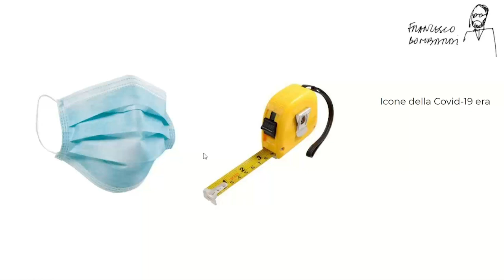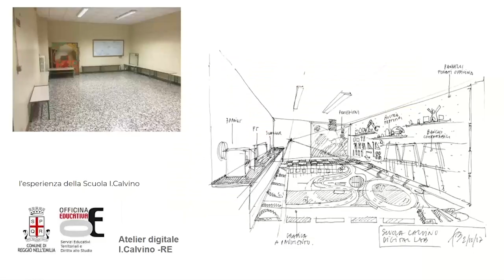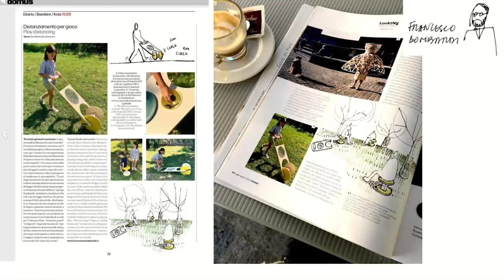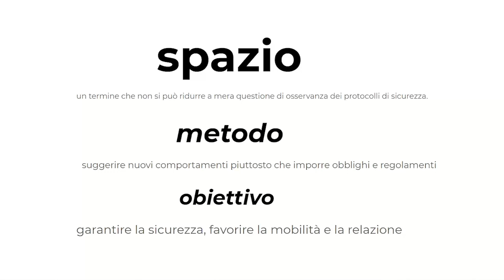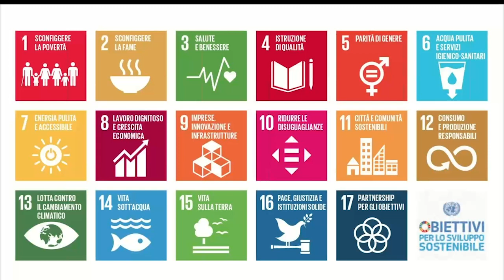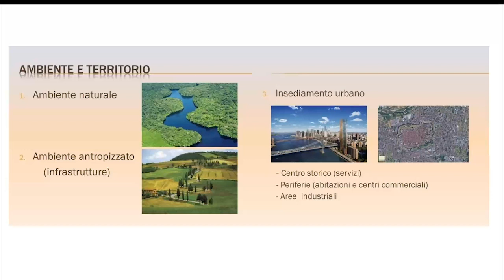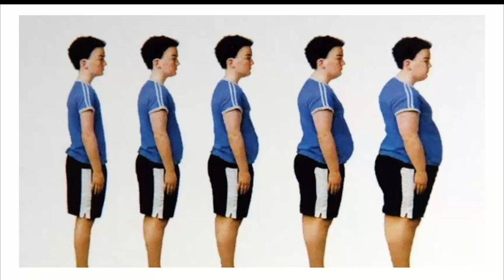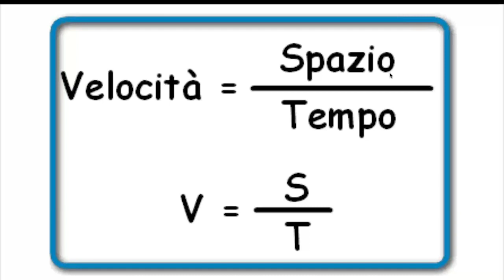Distanziamento Giocoso, come isolare senza alienare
L'architetto Francesco Bombardi ci racconta le sue idee, le sue soluzioni.